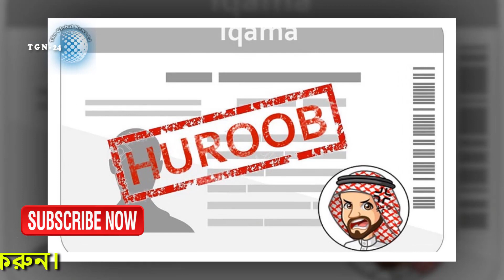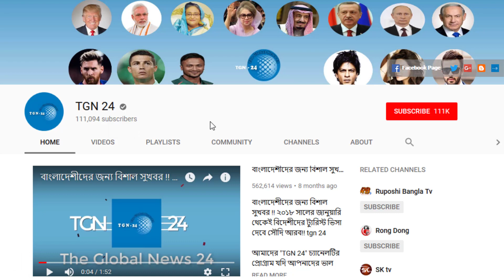সৌদি প্রবাসীদের জন্য অতি জরুরী সংবাদ। হুরুব থাকলে সৌদি প্রবাসীরা কিভাবে দেশে যাইবেন।